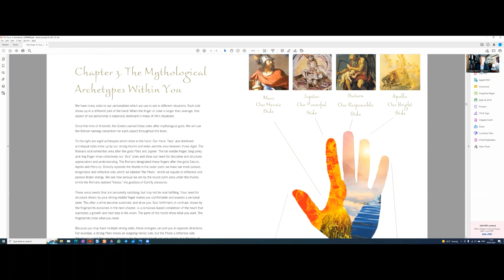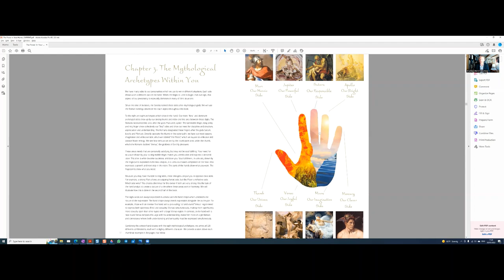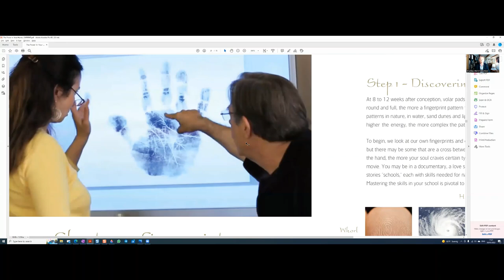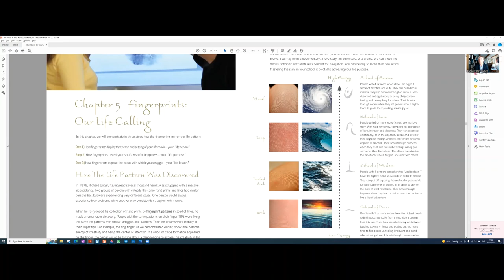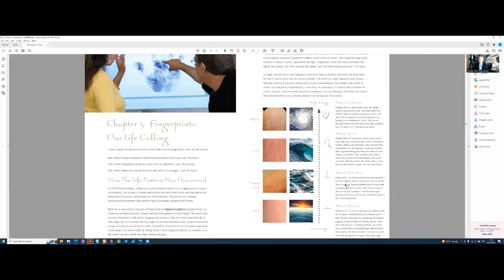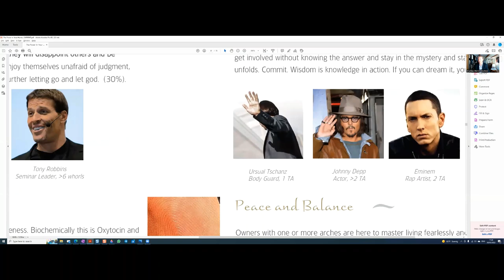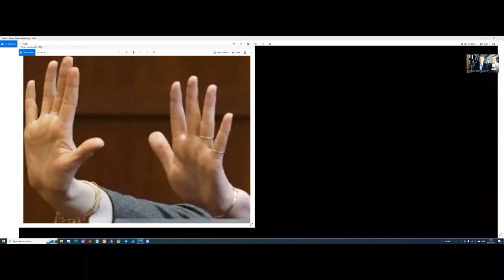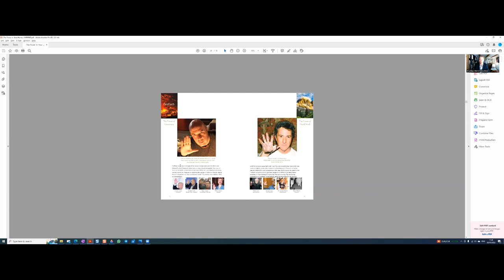Analyzing the hands of Amber Heard and Johnny Depp - who is the aggressor?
The hands show our complete personality and drives - we can't help but express. They inevitably create an outcome and a relationship power dynamic. Let's have a look at this power duo.
If you want your own hand analyzed as well as how to transform your own anxiety and power struggles, visit me at the
There are now real solutions for a respectful life together with your partner.